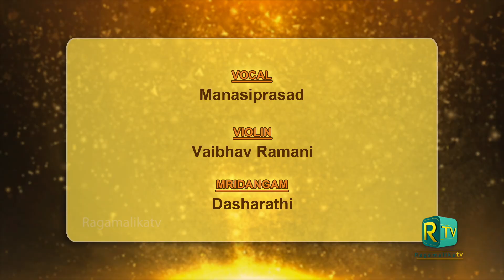Thyagaraja Aradhana | Manasi Prasad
Individual concert excerpts from the 50 plus hrs Akhandam.
Featuring leading musicians across the nation and Globe.
A never before venture on Digital concert circles.
Let us worship and surrender to the greatest saint composer.